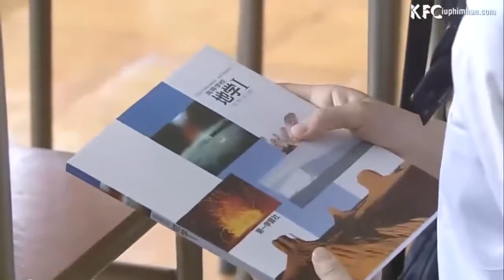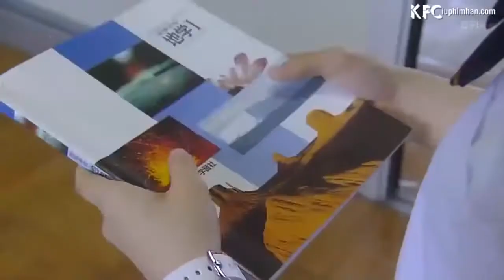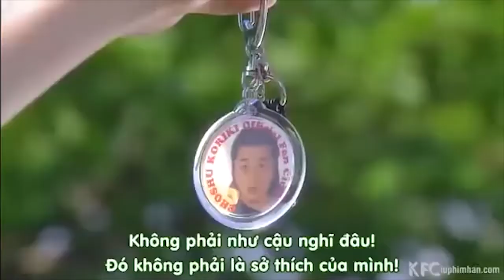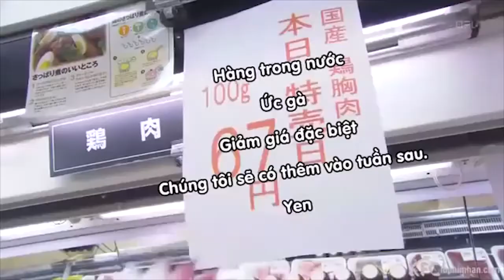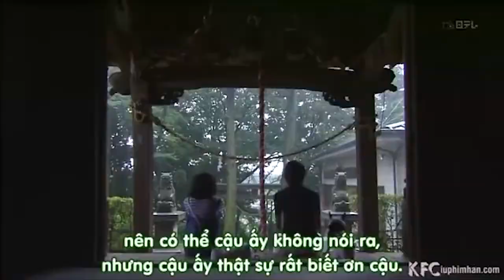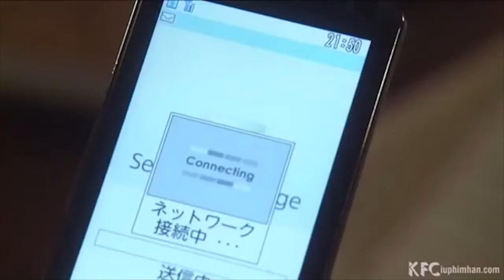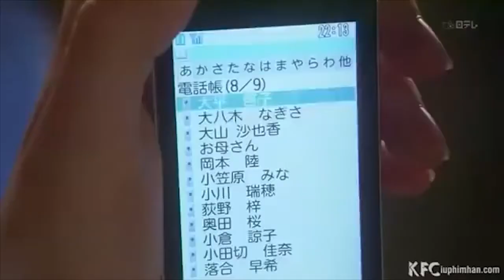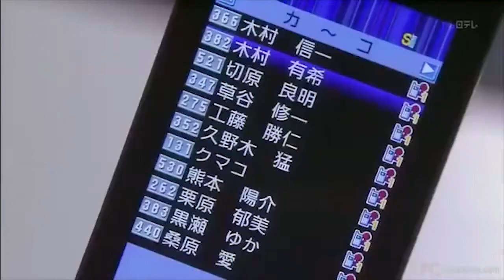Seigi No Mikata | Riku ♥️ Youko Full Cut